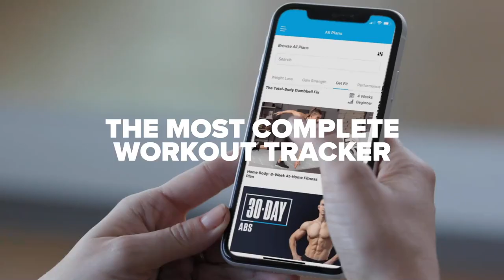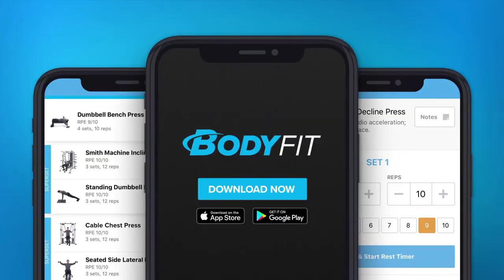How To Choose The Right Protein Powder | Brain Gainz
Whey is one of the best supplements for helping you build muscle and lose fat. Here's what makes it so powerful.

00:00 - BodyFit Training Programs
00:51 - How To Choose The Right Protein Powder
02:25 - Whey Protein (Concentrate, Isolate, & Hydrolyzed)
12:35 - Casein Protein
16:45 - Mass Gainers
23:02 - Meal Replacements
24:00 - Egg Protein
24:30 - Meat Protein
25:02 - Collagen Peptides
29:40 - Plant Protein
36:15 - Sales & Specials

| What is Whey Protein? |
Whey comes from milk, which is actually comprised of two proteins: casein, which makes up approximately 80 percent of milk protein, and whey, which makes up the other 20 percent. When milk is turned into cheese, whey is separated from the solid curds and can be found in the liquid that is left behind.

Once separated, it goes through several more processing steps to become what most people recognize as whey protein: a relatively tasteless powder that can be added to shakes, protein bars, or even baked goods. It's a common protein booster in commercial smoothies, bars, cereals, and plenty of other foods, but can also be taken on its own.

| What Does Whey Protein Do In The body? |
For starters, whey is a complete protein, meaning it has all nine essential amino acids necessary for protein synthesis. We call these amino acids "essential" because your body can't make them and therefore you must consume in them in your diet.

Whey is particularly high in the group of three essential amino acids known as BCAAs: leucine, isoleucine, and valine. These help to build and maintain muscle, and can also serve as an energy source during prolonged or intense workouts.

Leucine, specifically, has been shown to have the greatest impact on rates of muscle protein synthesis, the process that makes your muscles bigger and stronger. One 25-gram scoop of whey protein has approximately 3 grams of leucine.

Compare that to only 2.3 grams per scoop in casein and 1.5 grams in soy.[1] Seeing as the threshold for activating protein synthesis occurs right around 2.5 grams of leucine, whey is a no-brainer for athletes looking to boost growth, recovery, and performance.

| Starting Your Transformation Off Right |
1. Whey Protein
    a. Whey Protein Concentrate
    b. Whey Protein Isoalte
    c. Hydrolyzed Whey Protein
2. Casein
3. Gainer
    a. Higher in carbs and calories
    b. Enzymes
4. Meal Replacements
    a. RDIs
5. Egg Protein
6. Meat
7. Collagen Peptides
8. Plant Protein
    a. More difficult to hit protein macros
    b. Few plant protein is “Complete”
    c. Taste and Texture are more difficult
9. Amino Spiking
10. Timing (Anabolic Window)
11. Best Protein is One That You Will consume regularly

| Tyler McGlasson, M.K., CISSN |
Tyler McGlasson is a member of the Bodybuilding.com Regulatory Compliance team. His job is to make sure that Bodybuilding.com and all of its products and media work within the regulations laid out by both the FDA and the FTC.

With a Bachelor of Science degree in Biology from University of California, Irvine, and a Master of Kinesiology degree from Boise State University, science is the name of the game for Tyler. His days are spent staying up to date on the latest clinical investigations into supplement ingredients and other fitness categories. You may have seen him hosting our show Brain Gainz, featured live every month on our YouTube channel. His downtime is mostly spent with his dog, Douglas, and making sure his house isn't constantly on fire.